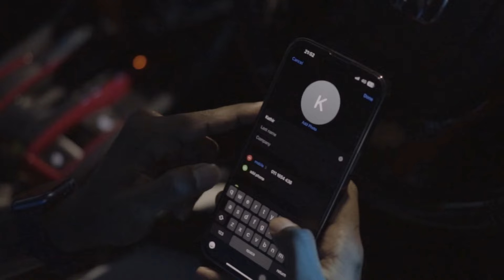NEERCI - SHORTFILM 2024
A story of Uthaman facing a lot of problems after an incident happens in his life.
Watch how Uthaman and his friends handle all these struggles

Special thanks
Manimala Ganisan
Sumitha Ganisan
JayaKumar
Kumaresh Manoharan
Sivanesan Veerapan
Dr Suria
Sri Maha Batrakaliammam Temple Desa Samudera
Voix Karaoke
G.R.D squad
YbJay Beats
Benjamin Sathyamoorthy
Restoran Scha
Vengadesan

Cast
Joseph Raja
Rengx Navin
Shatish Pathmanathan
Sivadass
Gabriel Jeevan
Sasidharan
Dinesh Nair Krishnan
Ganesan Kuruven
Tiagu John
Jothi
Yoheeeth Goby
Thiyagu Ganisan
Saravanan
Thiren

Promotion and Advertising
Veen Jr

Subtitles
Kumaresh Manoharan

AD
Pavitran
Pravin@Bob
Dharwin
Ruban Raj Maniam

Editor
Pravin@Bob
Charugesh

Cinematography
Keerthigan Dhanapalan
Pravin Raj @ Bob

 Thiyagu Ganisan